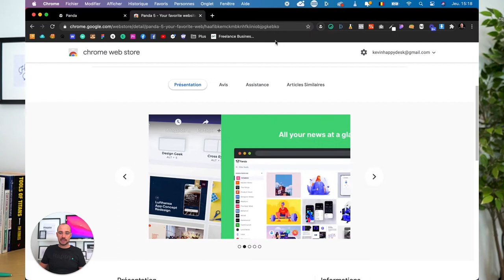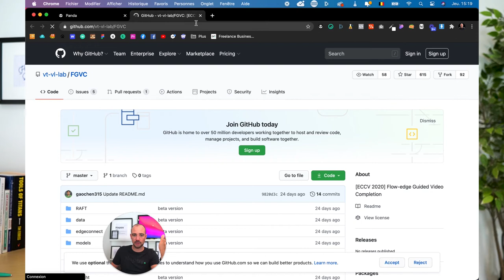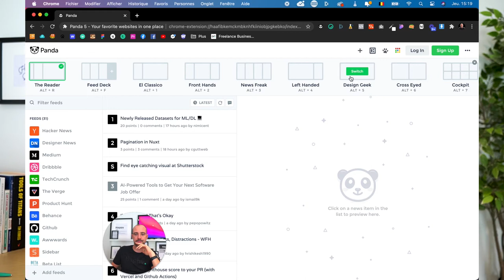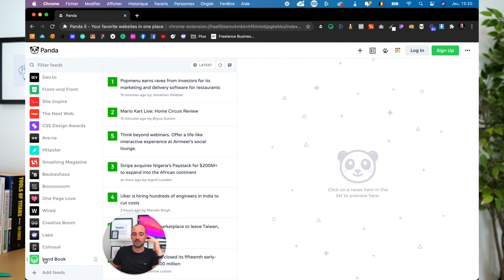PANDA 5 : Toute l'inspiration et veille Web et Design sur une seule page (2020)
// TimeStamp
0:00 Intro

HELLO

OUTILS WEB

COPYRIGHT

SOCIAL